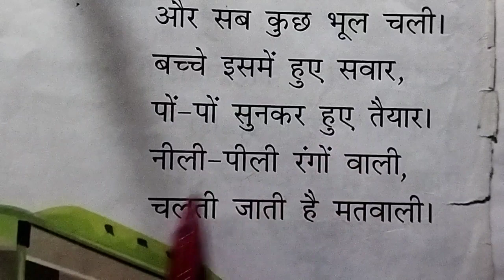बस मेरी स्कूल चली | हिंदी में कविता | Poem on Bus My School Walk | Kids Poem | Hindi Mein Kavita